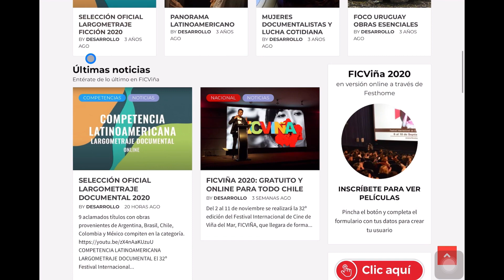Tutorial para ver las películas de FICVIÑA 2020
Los invitamos a registrarse y obtener su ticket para la función inaugural.

Los pasos son:

1. Entra al sitio oficial del festival
2. Dirígete y presiona en Click aquí (color rojo)
3. Completa con tus datos en Festhome y estarás registrado.
Al momento de ingresar a Festhome y obtener el ticket para cualquier función, no recibirás ninguna confirmación. Si ya 'clickeaste' en "obtener ticket" podrás ver la película en los horarios establecidos en la programación.
Los tickets son limitados así es que obtén el tuyo antes de que se agoten.